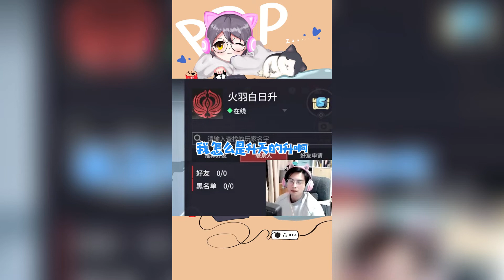21年4月蒲熠星更新